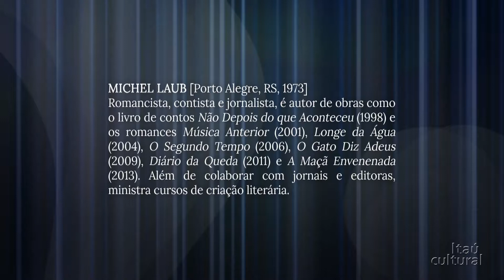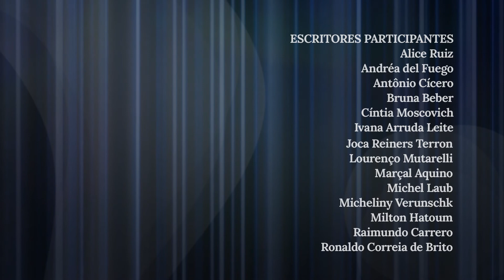Michel Laub – Encontros de Interrogação (2014)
O escritor Michel Laub fala sobre a exposição dos autores em entrevistas e festivais – o excesso que leva a repetições e mentiras, o ato de olhar a si mesmo de uma perspectiva externa. Perguntas novas e diferentes vão se tornando cada vez mais raras; pensando nisso, o escritor elabora uma lista de dez perguntas que nunca foram endereçadas a ele. Fala também sobre as intersecções entre escritor e obra e as limitações formadoras de estilos.

Gravado em novembro de 2014, durante o evento Encontros de Interrogação, com curadoria de Heloisa Buarque de Hollanda e Lourival Holanda.

Créditos
Presidente: Milú Villela
Diretor-superintendente: Eduardo Saron
Superintendente administrativo: Sérgio Miyazaki
Produção audiovisual: Roberta Roque
Captação: VOCS
Edição: Caetano Tola Biasi e Guido Marcondes (terceirizados)